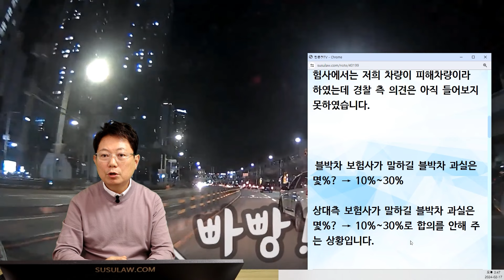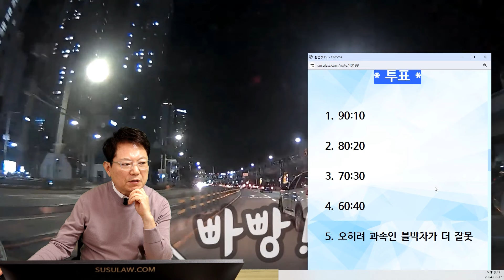21209회. 깜빡이 없이 들어오는 택시를 피하려했지만 박살났습니다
64364
240217 토 오후 생방송
직진 중 1차로로 변경해서 가는데 2차로 앞에 가던 택시가 깜빡이없이 차로변경하면서 사고

* 투표 *

90:10   10%
80:20   64%
70:30   20%
60:40   4%
오히려 과속인 블박차가 더 잘못   2%

70대30정도,
80대20 이라고하기엔 블박차 속도가 빨라보임,
블박차가 60이었어도 피하기어려운 거리,
택시는 안전운전의무위반, 택시가 가해차이므로 사람 다친것에 대해 벌점부과,
블박차는 속도위반에 대해 벌점 부과,
경찰에 접수해서 서로가 손해 봄,